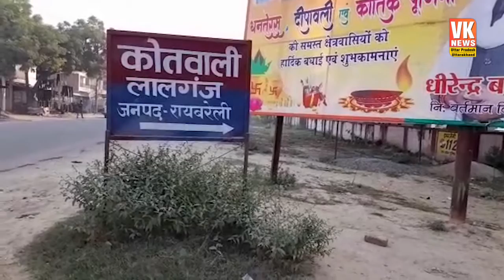Raebareli में पैसे फेंके और टोल गेट खोलने को बोला, लेकिन अब हो रहे Viral. Toll plaza |Viral Video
रायबरेली का एक वीडियो सोशल मीडिया पर जमकर वायरल हो रहा है. जिसमें कार सवार टोल कर्मी पर 500-500 रुपये के नोट उड़ाते हुए नजर आ रहे हैं. इस वीडियो के वायरल होने के बाद से ही लोग काफी गुस्से में हैं और आरोपियों को गिरफ्तार करने की मांग कर रहे हैं. हालांकि, पुलिस का कहना है कि, दोनों पक्षों में समझौता हो गया है इस वजह से कोई कार्रवाई नहीं की गई है.
A video of Rae Bareli is going viral on social media. In which car riders are seen blowing 500-500 rupee notes at the toll worker. Ever since this video went viral, people are very angry and are demanding the arrest of the accused. However, the police say that no action has been taken due to the agreement between the two sides.